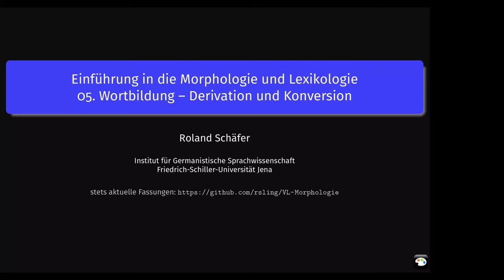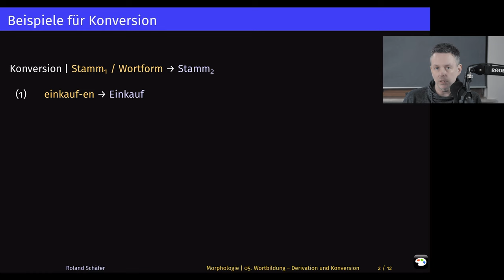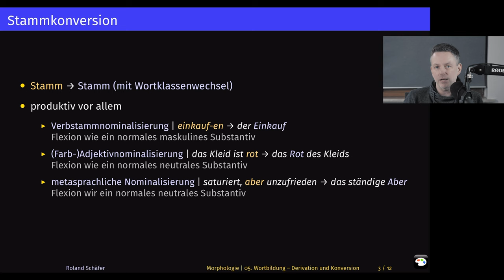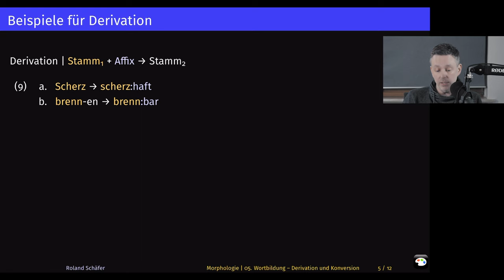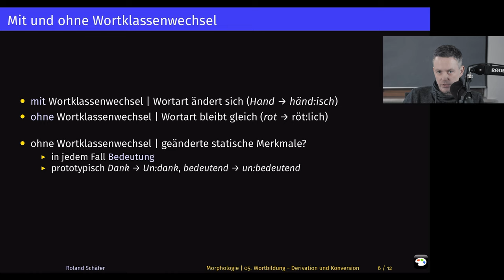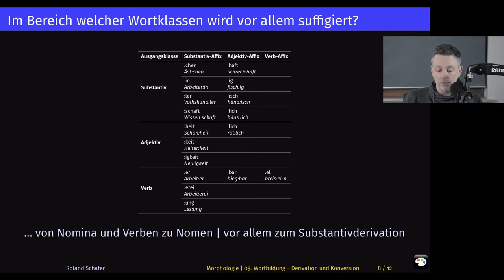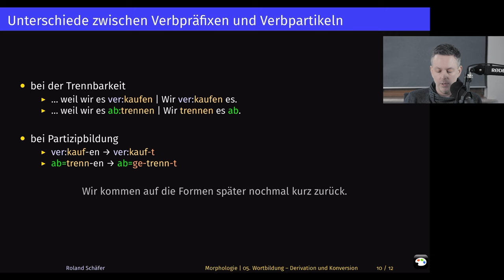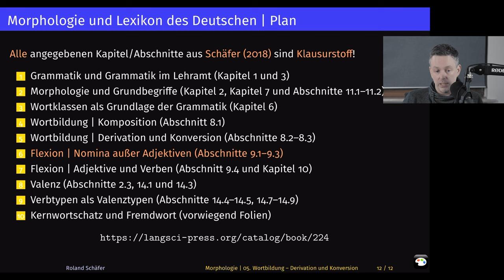Derivation und Konversion | Morphologie 5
Neuauflage meiner Vorlesungen zur Einführung in die Grammatik des Deutschen. Fünfte Woche: Was sind Derivation und Konversion? Wortklassenerhaltende und wortklassenverändernde Derivation. Wortformenkonversion und Stammkonversion. Was sind die typischen Anwendungsbereiche von Präfigierung und Suffigierung in der deutschen Wortbildung?